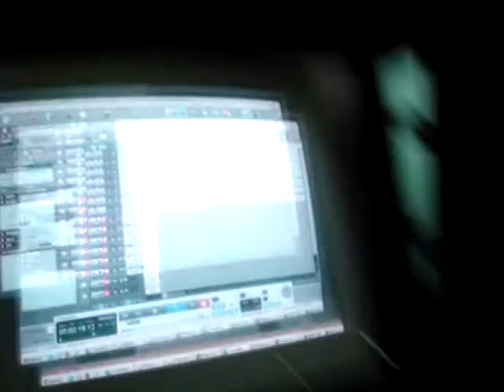Letter Through Time - What The Fuck?!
Muy breve recorrido de la banda a través de los años.

Letra:

You, I'll never forget about you,
I don't even think of this time
when souls are about to surrender.

And look at the river again,
I never meant to pretend,
and it's slaying your green heart.

Take my hand, then I'll show you the bliss that burns,
all the little demons bringing hate or yearn.
Know your soul is taking it clear, though it was for me.
Blow that sorrow, now the pain has gone.

You threw out some strokes to the glass,
the winter is freezing your hands,
a prayer of cuddle.

But the days cross the river, it's hard to stop and stare.
Like the trees when they're losing their leaves.

(Solo)

You, the best attempt of my life,
I won't regret of the side.
The way I learned to see how warmth can be.

Forgive that slights making harm,
I'd stay for ever in your arms,
the fear fades!

(x4)